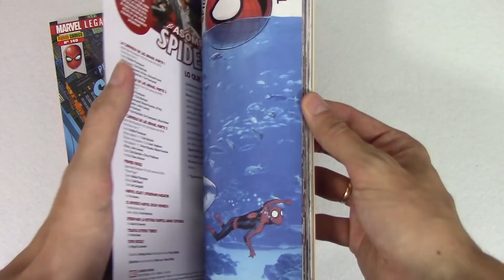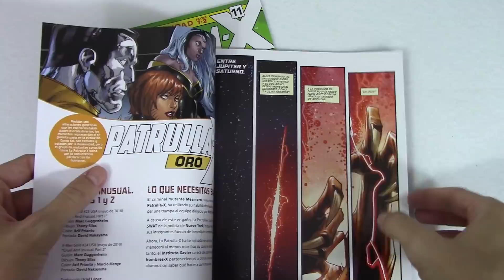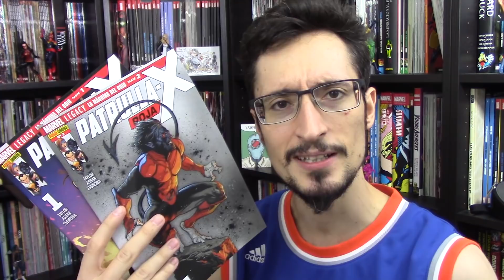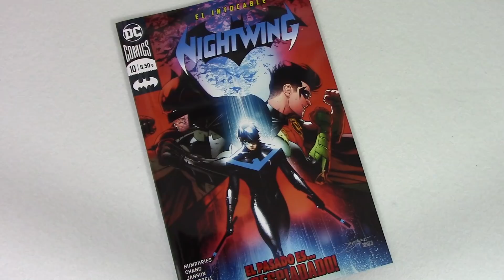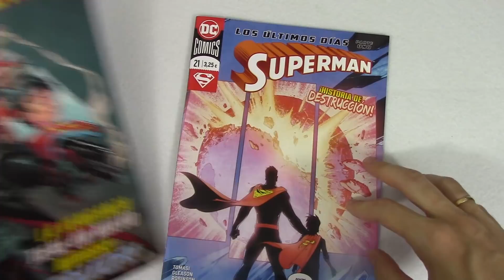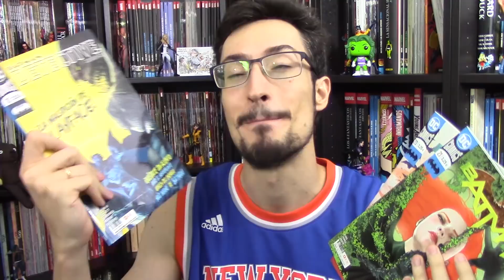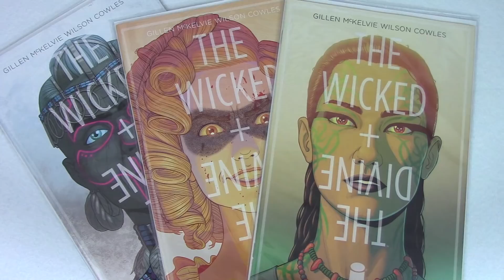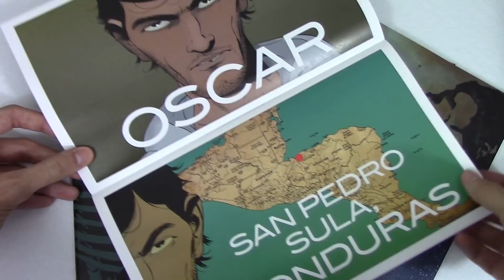Territorio Grapilla | junio-julio 2018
¡Vuelve la seccion ¿mensual? favorita de los que no pueden permitirse tomos Deluxe! Hoy os traemos:

- PANINI/MARVEL (00:36)
- ECC/DC (07:34)
- GRAPA USA (13:42)

- El logo original (nube morada) es una maquiavélica invención perpetrada por Nacho Prieto Descarrega.
- El nuevo logo (amarillo y morado) es una delicada ofrenda de Señor Esfera para apaciguar la ira de los Antiguos.
- El logo de Bamflix! es obra del Pana, mi amigo, mi hermano.